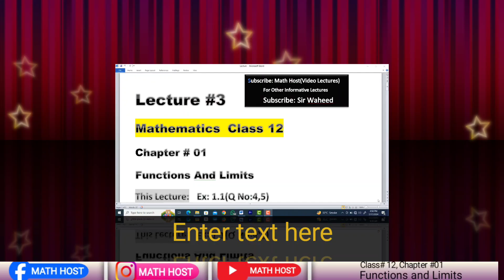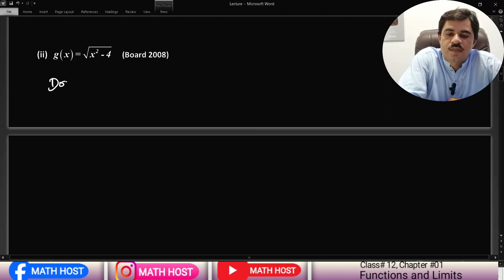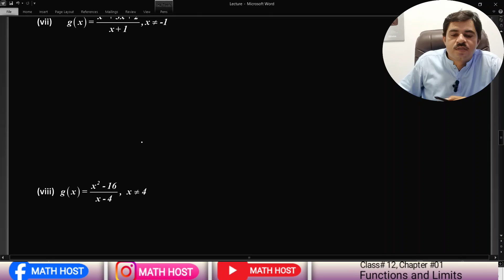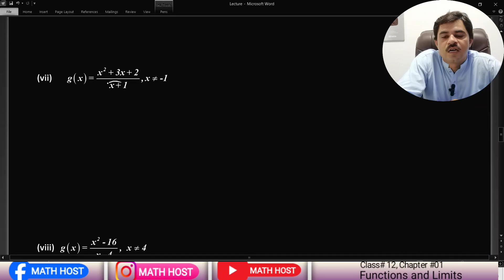Exercise 1.1 Class 12 Math | Chapter 1 Functions and Limits | Fac & Ics Part II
Welcome to our educational channel! I am Prof. Waheed Ahmad, your host for today's insightful session. In this detailed video lecture, we will navigate through Exercise 1.1, specifically focusing on questions 4 and 5 from Class 12 Mathematics. I will delve deep into the concept of functions, providing a comprehensive explanation to empower you to tackle these problems with confidence.

Whether you are following the Punjab Text Book Board (PTB), Sindh Text Book Board (STB), or KPK Text Book Board (KTB) curriculum, rest assured this lecture is conducted in Urdu, Hindi, and English, ensuring accessibility for all students preparing for Chapter 1 of 12th Class Mathematics. Our primary objective is to equip you with a robust understanding of these exercises, whether you aim to excel in exams or strengthen your mathematical skills.

Throughout this session, I will break down each step and concept clearly and comprehensibly. By the end of this video, you will gain a firm grasp of how functions are applied to solve questions 4 and 5 in Exercise 1.1.

For those eager to deepen their knowledge of functions in mathematics, this tutorial is indispensable. Your questions and feedback are highly valued and can be shared in the comments section below.

Thank you for joining me on this educational journey. Together, let's enhance our understanding of Class 12 Mathematics and strive for academic excellence!

**Follow Prof. Waheed Ahmad for More Video Lectures:**